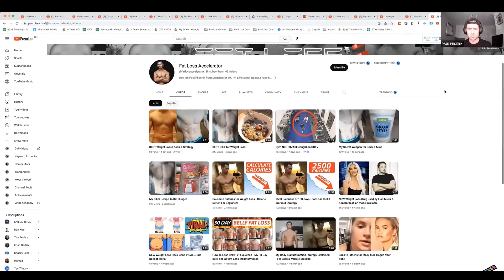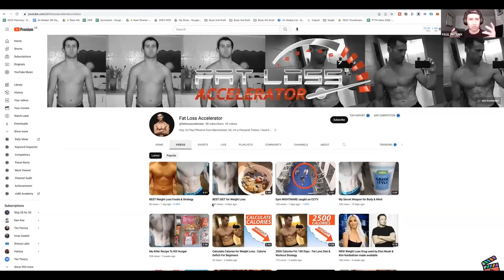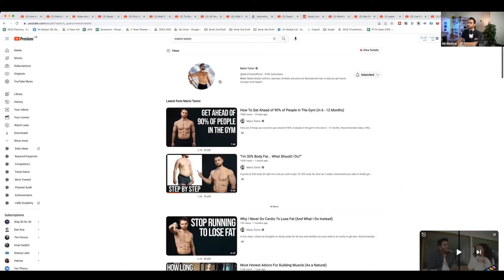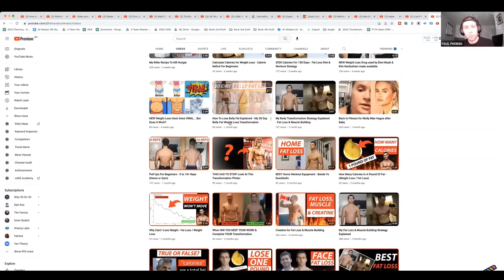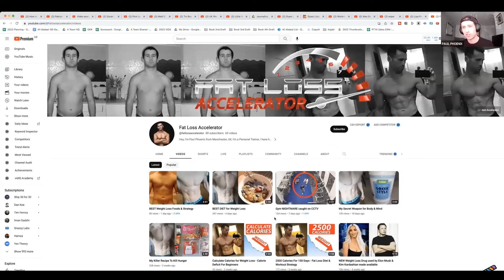Giant YouTuber ROASTS My Channel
In this video giant YouTuber Ali Abdaal gives me feedback to help grow my small YouTube channel and get more views and subscribers. Hopefully i will eventually find the right audience for my content.